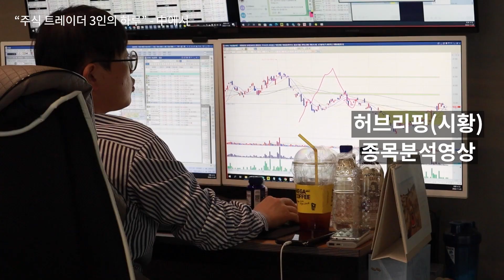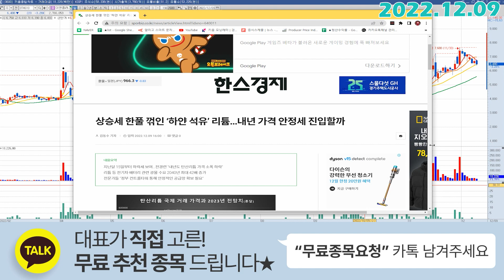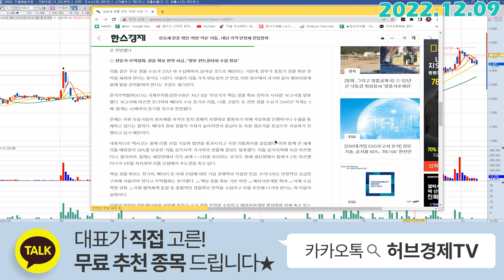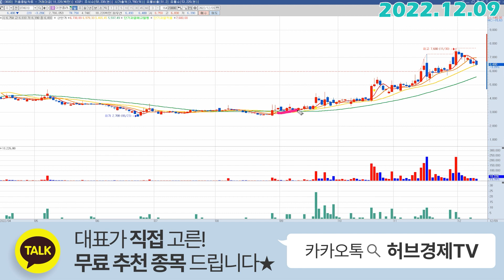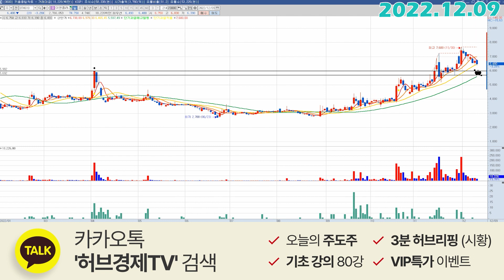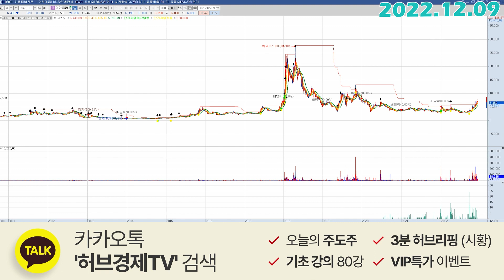이엔플러스 (074610) - 2가지 시나리오 보시죠